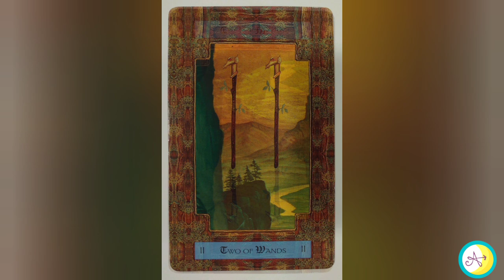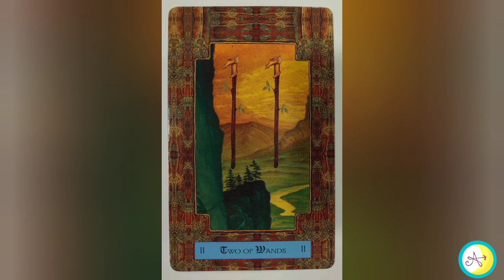Two of Wands | The Dragon Tarot Card Meaning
In this video Adventure reads the meaning of the tarot card